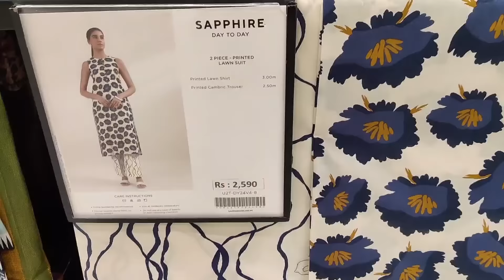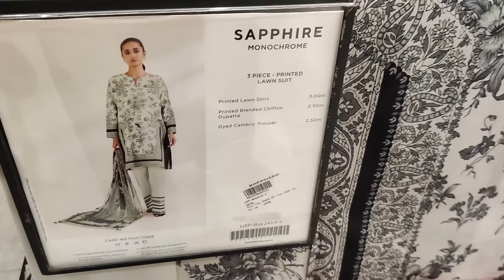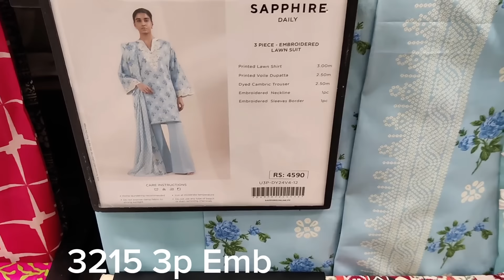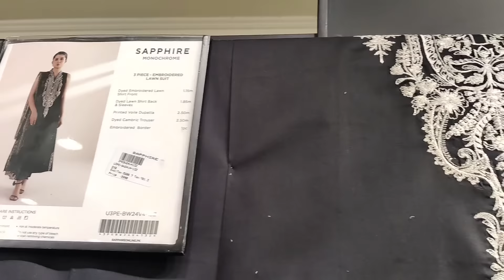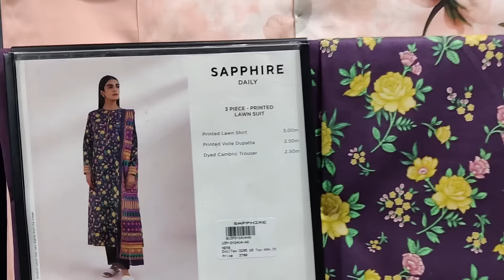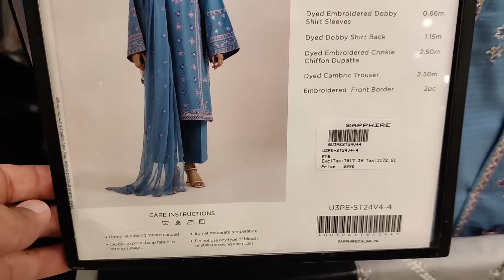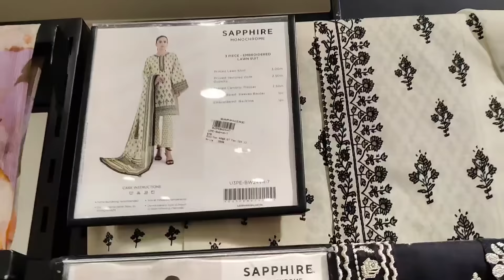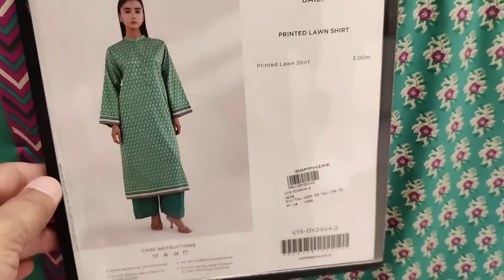Sapphire End OF Season Sale Flat 50% & 30% off details with price || Sapphire Sale 2024